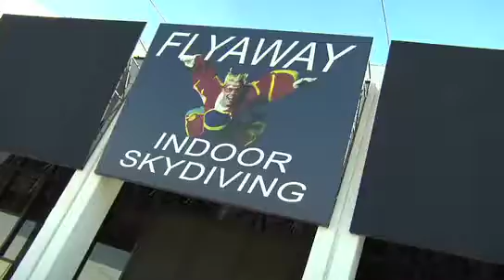Cliffy B On The Jace Hall Show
Jace Hall used to be a video game developer & now has his own webisode The Jace Hall Show where he interviews celebs, preview video games and do hilarious skits. If you're a gamer or just like comedy then this show's for you.